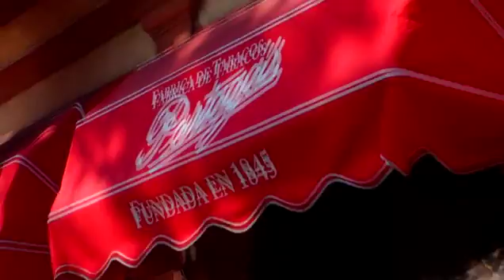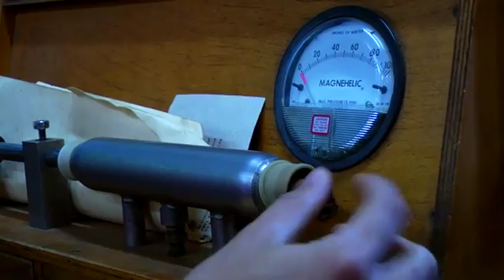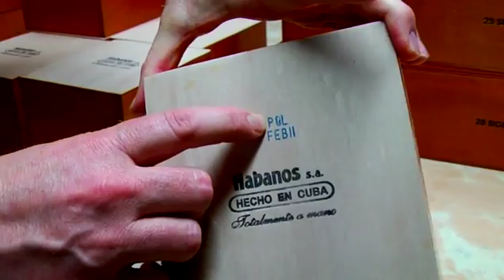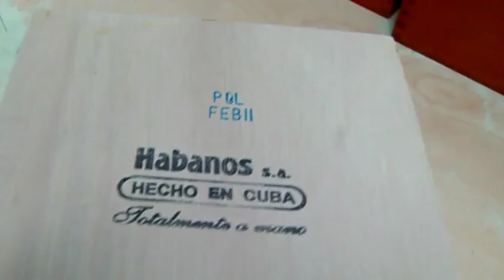JAMESSUCKLING.COM - Partagas Factory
James visits the Partagas cigar factory in Havana, Cuba during the 2011 Habanos Festival.